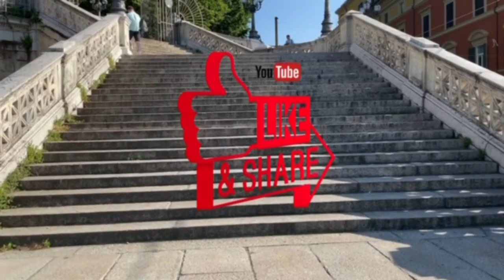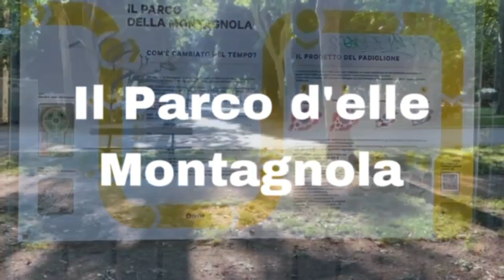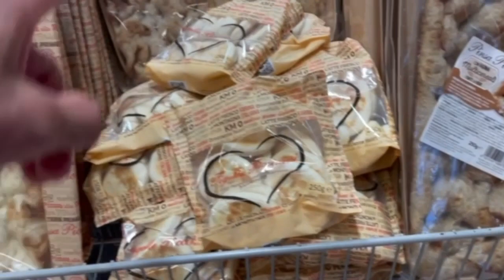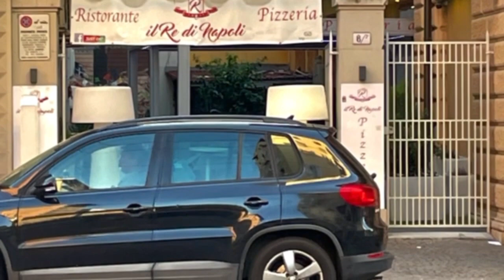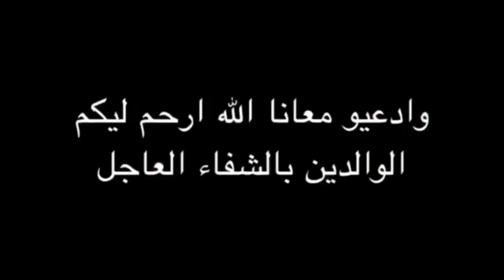الجزء الثاني في زيارتنا الى ايطاليا وبالضبط مدينة بولونيا the second part of our visite to Italy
The second part of our visit to Italy ( Bologna)